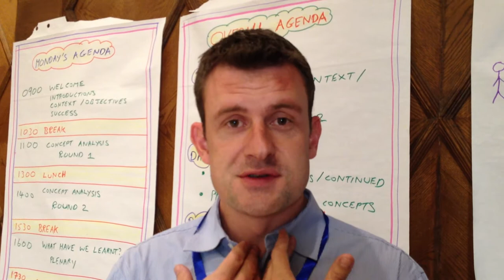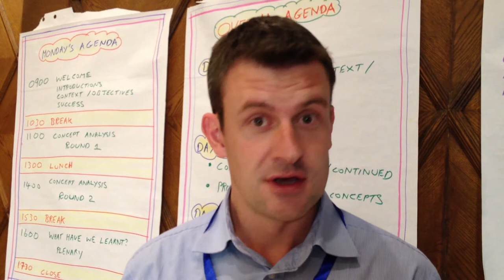ICT4E Realities - Chris Bane, Plan Intl HQ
Chris talks about how in reality, you don't need really complicated ICTs to make a difference in the classroom.